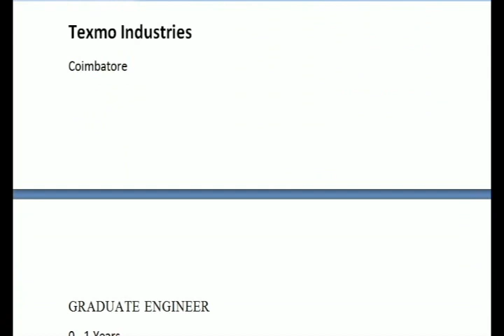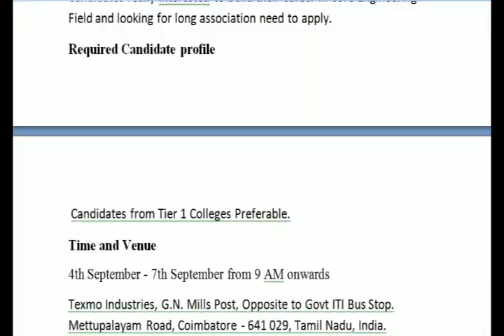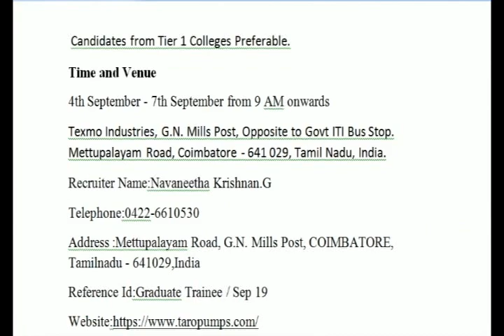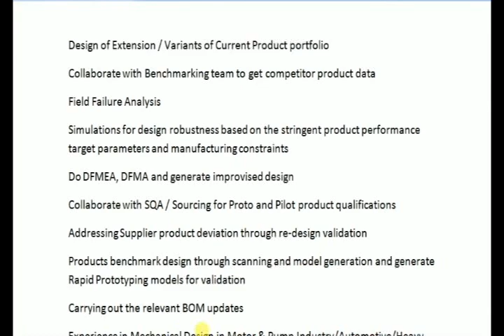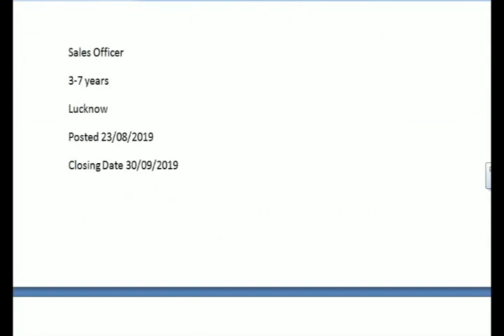Mechanical engineering jobs - Coimbatore Fresher and experience interview.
mechnical engineer jobs#
coimbatore jobs#
coimbatore engineering jobs#

Texmo Industries
Coimbatore

GRADUATE ENGINEER
0 - 1 Years
Coimbatore
INR 1,50,000 - 2,00,000 PA.
 We are hiring Graduate Engineers for our Technical  Team.

Selection Criteria:

90 % academic record in X or XII
CGPA - 7.5 in UG
No Backlogs
Candidates from DOTE 1 Engineering colleges preferred.

Interview Pattern:

Aptitude / Analytical Test
Direct Interview

Candidates really Interested to build their career in Core Engineering Field and looking for long association need to apply.
Required Candidate profile
 Candidates from Tier 1 Colleges Preferable.
Time and Venue
4th September - 7th September from 9 AM onwards
Texmo Industries, G.N. Mills Post, Opposite to Govt ITI Bus Stop. Mettupalayam Road, Coimbatore - 641 029, Tamil Nadu, India.
Recruiter Name:Navaneetha Krishnan.G
Address :Mettupalayam Road, G.N. Mills Post, COIMBATORE, Tamilnadu - 641029,India
Reference Id:Graduate Trainee / Sep 19

Design Engineer (Mechanical)
3-6 years
Coimbatore
Posted 23/08/2019
Closing Date 30/09/2019
Department: R&D
Qualification: B.E – Mechanical
Job Description
Design of Extension / Variants of Current Product portfolio
Collaborate with Benchmarking team to get competitor product data
Field Failure Analysis
Simulations for design robustness based on the stringent product performance target parameters and manufacturing constraints
Do DFMEA, DFMA and generate improvised design
Collaborate with SQA / Sourcing for Proto and Pilot product qualifications
Addressing Supplier product deviation through re-design validation
Products benchmark design through scanning and model generation and generate Rapid Prototyping models for validation
Carrying out the relevant BOM updates
Experience in Mechanical Design in Motor & Pump Industry/Automotive/Heavy Machinery domain
Knowledge of working in Solid Works modelling & detailing in PLM (EPDM) and basic level of structural and flow simulations experience
Experience in the following (Highly Essential):
Strong knowledge on mechanical engineering design
Design calculations
Selection of materials & manufacturing processes
DFX (Design for Manufacturing, Assembly & Serviceability), Lean Design and DFMEA
Ability to think creatively to come up with new product design ideas and transform them into 3D layouts and drawings
Challenge the status quo technology on existing products and come up with best alternates
Other Traits
Smart, analytical, excellent communication skill, good Attitude and look ahead capability etc.
Resident of Coimbatore or nearby cities or willing to relocate is preferable.